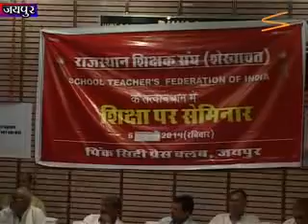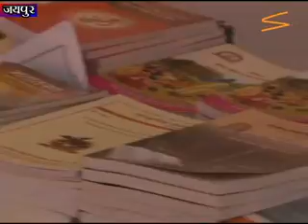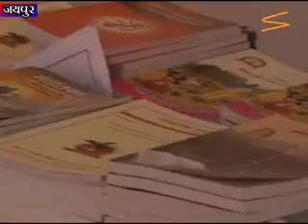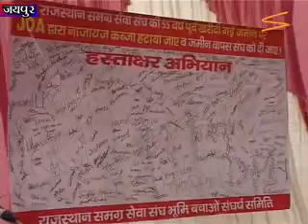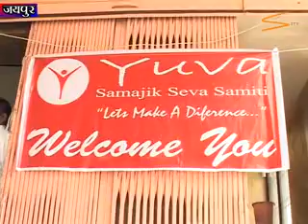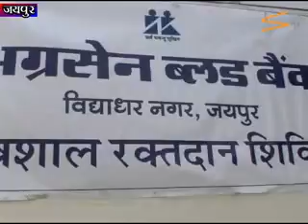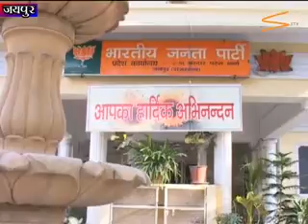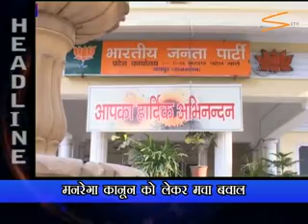SITY ONLINE - JAIPUR NEWS - 06 JULY